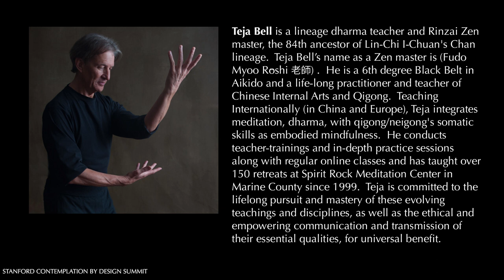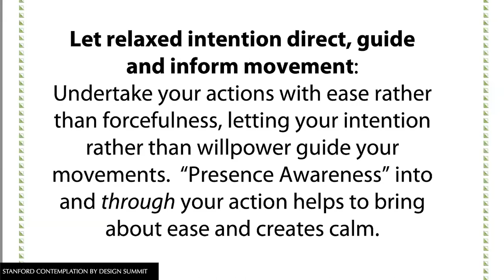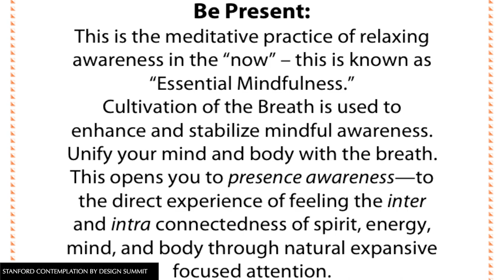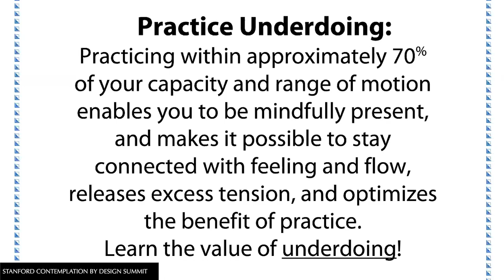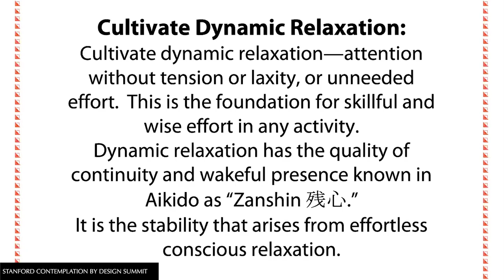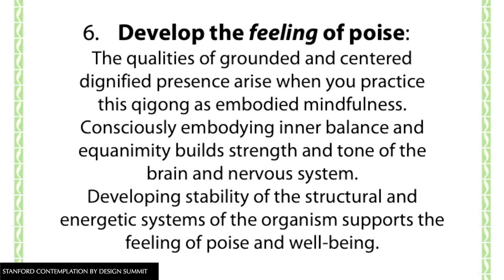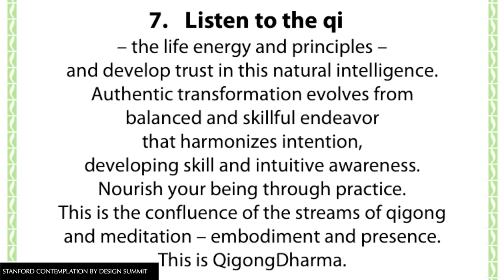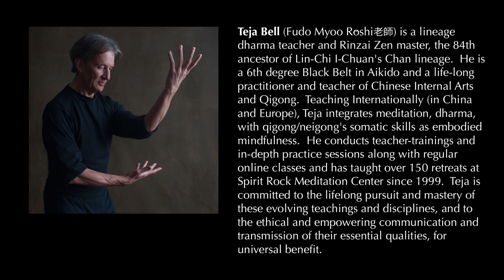Integrating Embodied Mindfulness: 7 Principles for Actualizing the Benefits of Somatic Practice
Seven principles of actualizing the benefits of somatic contemplative practice is the focus of this lecture and 3-session recorded workshop series by Teja Bell. The somatic practices of Buddhist and Daoist arts contribute exceptional value to meditators as a way of integrating and realizing the insights of Mindfulness meditation.

The practice of Mindfulness is central to contemplative practitioners in many traditions.  The modern fields of psychology and neuroscience recognize Mindfulness for stress management and trauma work.

"Integrating Embodied Mindfulness" weaves qigong and insight as a pathway to radiant well-being and the direct revelation of our Universal nature.

Teja Bell (Fudo Myoo Rōshi 老師) is a lineage dharma teacher and Rinzai Zen master, the 84th ancestor of Lin-Chi I-Chuan's Chan lineage.  He is a 6th degree Black Belt in Aikido and a life-long practitioner and teacher of Chinese Internal Arts and Qigong.  Teaching Internationally (in China and Europe), Teja integrates meditation, dharma, with qigong/neigong's somatic skills as embodied mindfulness.  He conducts teacher-trainings and in-depth practice sessions along with regular online classes and has taught over 150 retreats at Spirit Rock Meditation Center since 1999.  Teja is committed to the lifelong pursuit and mastery of these evolving teachings and disciplines, as well as to the ethical and empowering communication and transmission of their essential qualities for universal benefit.